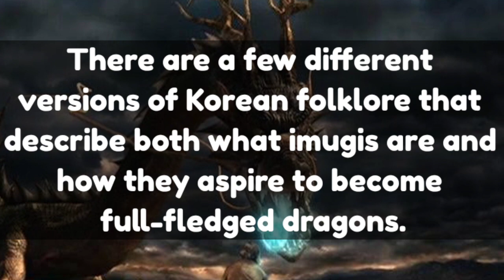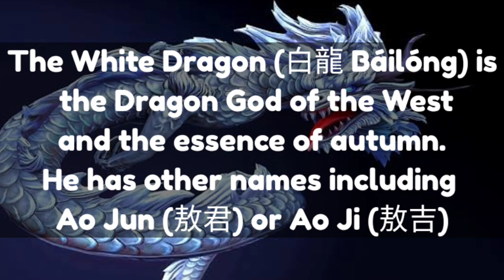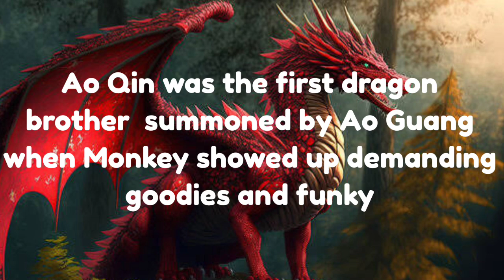🔥War robots Top 5 robots as Dragons | Top 5 dragon mythology robots | WR VS mythology Mighty spector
ALL LINKS ARE HERE:
AND
Follow me on:

In this vid I tried my best 👍💯 but if u have any complain against my little YouTube channel so you can tell me in the comment section I will try to replay shortly and my goal is to reach 1k subscribers and 4k hours watchtime which is completed 👌💯 so i am so happy 😊 about it! Now our next goal is to reach 5k subscribers and then 10k subscribers (both done) 20k now! 🎉😈
About war robots;
6v6 PvP Tactical Robot Action

Great to see you, Commander!
War Robots is the biggest shooter game about giant robots that fits into your pocket. Join epic PvP battles against rivals from all over the world and show them who’s the smartest, fastest, toughest pilot around! Prepare for surprise attacks, intricate tactical maneuvers and other tricks up enemies’ sleeves. Destroy! Capture! Upgrade! Become stronger — and prove yourself as the best mech commander in the War Robots online universe!
MAIN FEATURES
🤖 Choose your fighter. Over 50 robots with unique designs and powers let you find a style to call your own.
👨‍🚀 Battle on your own. Prefer playing solo? Lone wolves can express themselves in special modes like Arena or Free-for-All!

Note: War Robots requires a stable internet connection for the best gameplay experience.
Good hunting, Commander!

A important note for COPPA [FTC]:
My all video content is 13+ so don't do anything wrong with my YouTube channel!